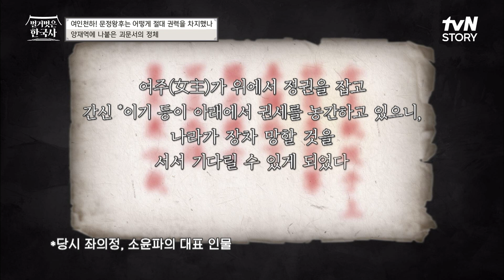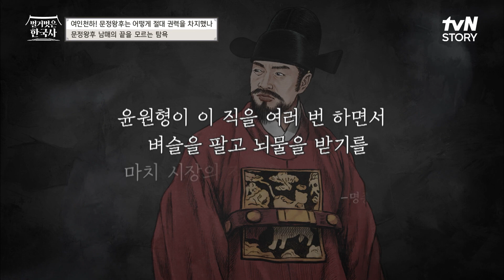조선의 금기마저 깬 '여자 군주' 문정왕후의 살벌한 국정 운영 highlight 벌거벗은한국사 EP.43